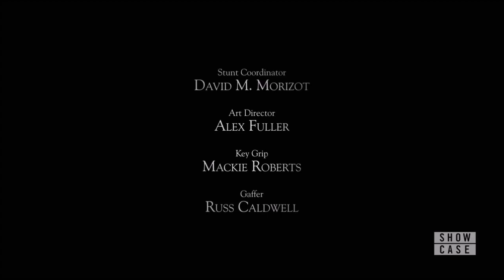Legacies 1x01 Ending Matt Donovan is Back